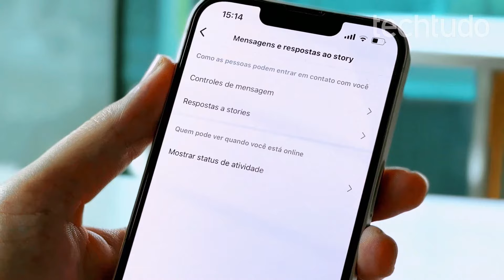Como ficar invisível e tirar o online do Instagram no Android, iPhone e no PC?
Anel de luz deixa suas fotos e vídeos com iluminação perfeita em qualquer lugar.

💻 No vídeo, veja o tutorial de como tirar o online do instagram, atualizado para 2024. No site, além do passo a passo completo para esconder o status, você também aprende como ativar o online do Instagram de volta caso precise

💻 E para acessar a matéria completa, é só acessar o TechTudo pelo
Leia também:
▪️ Como deixar o Instagram offline? Confira 3 opções

"Como tirar o online do Instagram?"🤔 Essa é uma das principais dúvidas dos usuários da rede social, disponível para celulares Android, iPhone e em versão Web (PC). Felizmente, o serviço conta com uma ferramenta nativa para ter como tirar o online do Instagram, e, uma vez desativada, você pode 'ficar invisível'. 📱

Mas o que acontece ao ocultar o online do Instagram? Se optar por não mostrar que está online na rede, não só o seu, mas o status online dos seus contatos também irá sumir 😲. Por isso, pense bem antes de ativar a opção, pois você não vai ter como ver quem está ativo no Instagram. ⚠️

CRÉDITOS
Roteiro: William Guido e Isadora Lima
Apresentação: William Guido
Imagens e áudio: Letícia Rosa
Produção: Letícia Rosa
Edição de vídeo: Letícia Rosa
Arte da thumb: Letícia Rosa

A tecnologia descomplicada você encontra no TechTudo!

- Unboxings e Reviews de Produtos!
- Comparativos de Produtos
- Matérias especiais
- Notícias
- Listas
- Guias
- Tutoriais

00:00 Abertura
00:16 O que é tirar online do Instagram?
00:30 Como tirar o online do Instagram no celular
00:49 Como tirar o online do Instagram no PC
01:04 O que acontece se tirar online do Instagram?
01:16 Encerramento